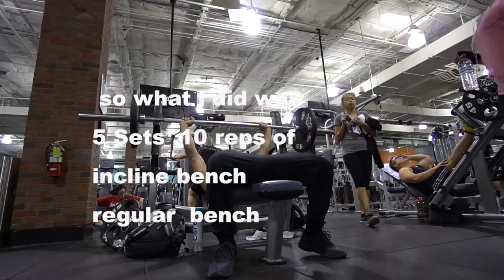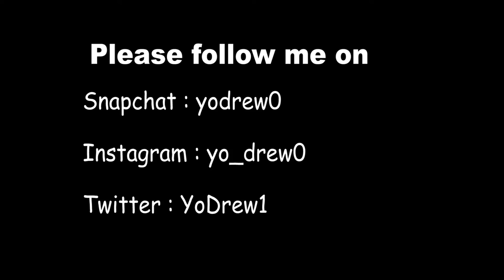Another vlog , basketball game/ chest workout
Heres another vlog of me. Still getting used to talking to a camera just be patient i promise ill get better.